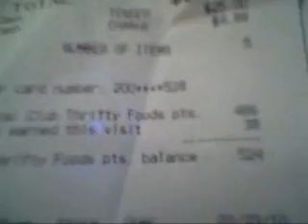2012 RECEIPT... A BAD OMEN!!!!!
Something bad is about to happen I tell you!